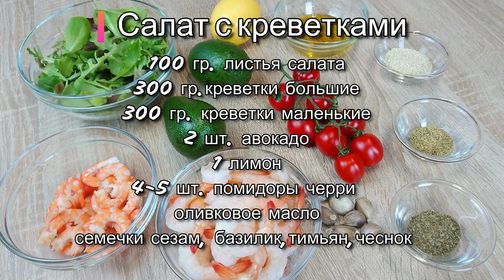Салат с Креветками. Очень вкусный рецепт салата.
100 гр. листья салата
300 гр.креветки большие
300 гр. креветки маленькие
2 шт. авокадо
1 лимон
4-5 шт. помидоры черри
оливковое масло
семечки сезам, базилик,тимьян,чеснок

Листья салата помыть. Маленькие, отварные креветки и авокадо порезать, добавить к салату.
Заправка для салата: сок половины лимона, 2 ст.л. оливкового масла, тимьян, базилик, 1 зубчик чеснока,соль.
На сухой сковороде обжарить семечки сезам.
На оливковом масле, добавив ч.л сливочного масла и 3 зубчика  чеснока, обжарить большие креветки,в конце посолить и добавить сок лимона.